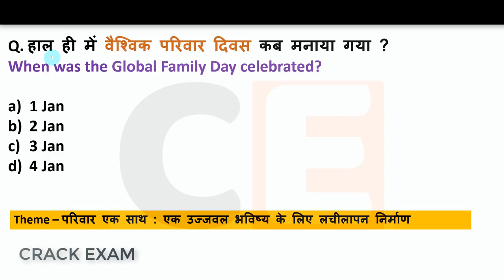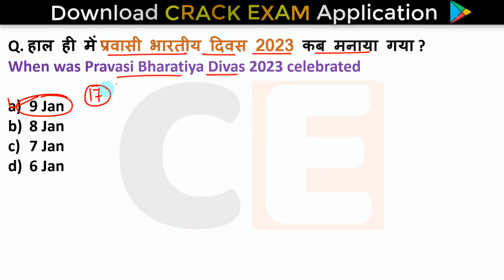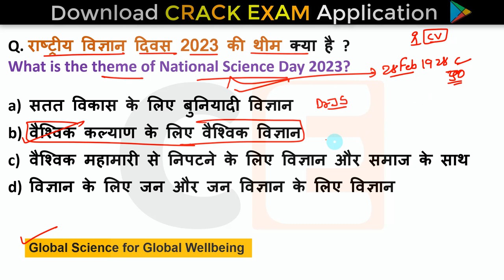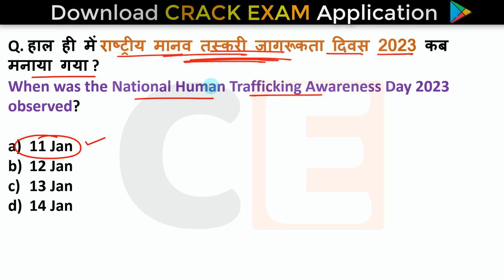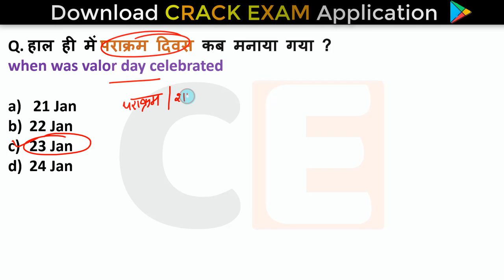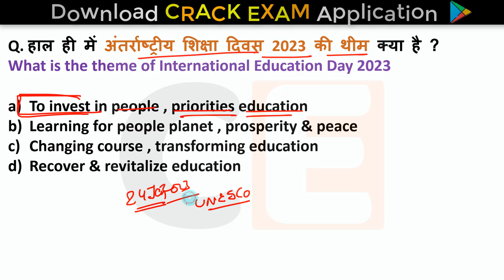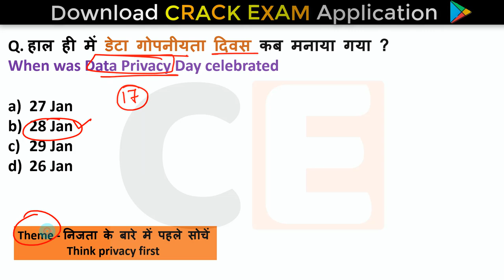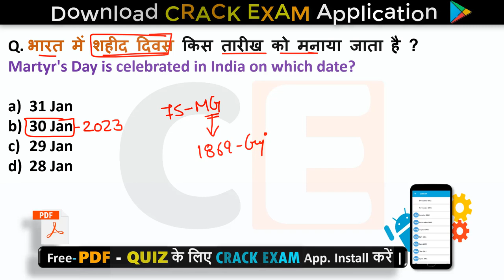Days and Themes 2023 | दिवस थीम 2023 | Divas Theme 2022 importrant questions | Current Affairs 2023